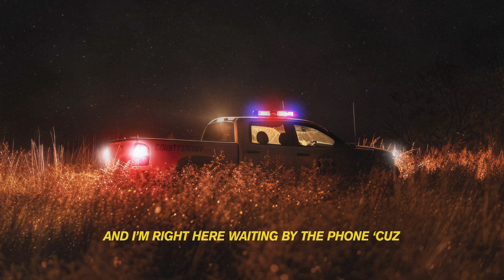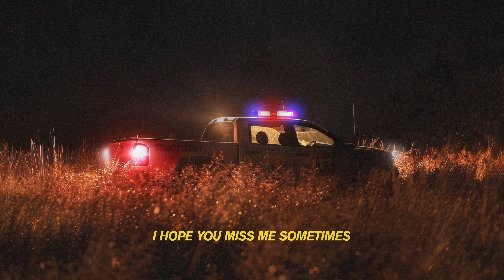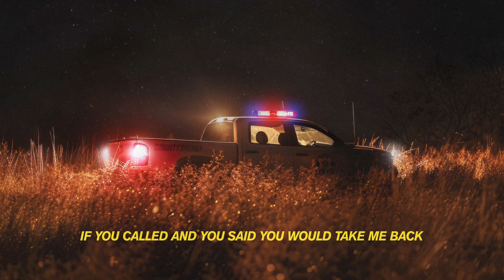David Morris - "County Sheriff" (Official Lyric Video)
This is track #4 on my 10-song mixtape 'Spare Parts'. Listen wherever you stream music!

*lyric video by Olivia Boryczewski
*song produced by BackYard Beats
*song mixed by Christian Amadeus